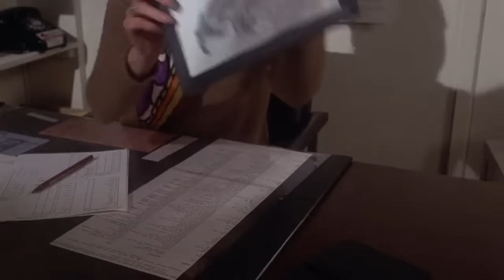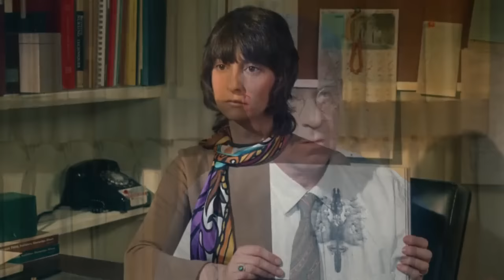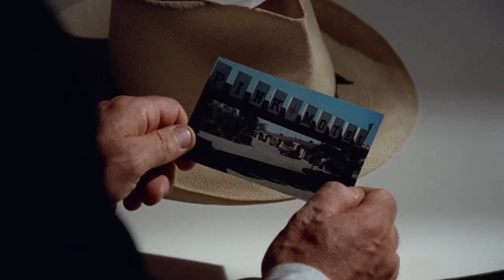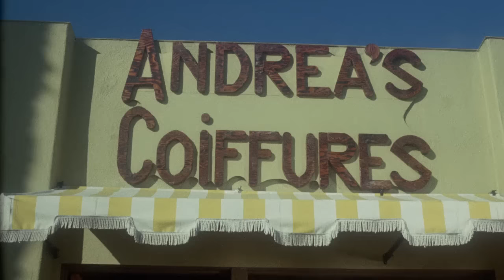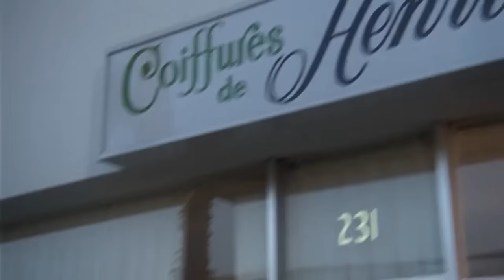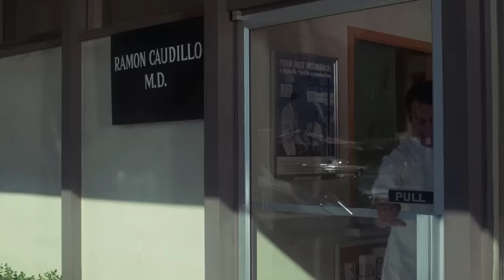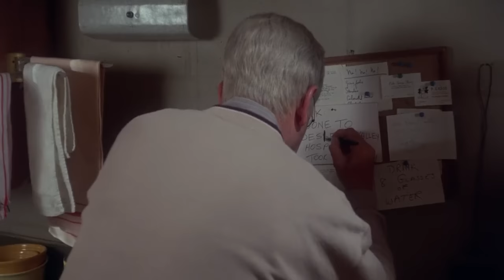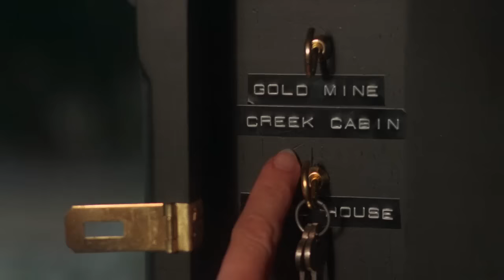Kotch | English Full Movie | Comedy Drama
In a bid to evade the confines of a nursing home, Joseph Kotcher, a seasoned salesman enjoying retirement, finds himself reluctantly departing from his son's bustling household. Setting out on an unplanned journey, he crosses paths with a pregnant teenager, forging an unlikely bond that leads him to a profound revelation about life's essence. As he assists the young girl in the miraculous journey of childbirth, Joseph discovers a newfound purpose that transcends the boundaries of age and circumstance.

Starring: Jack Lemmon, Walter Matthau, Deborah Winters, Felicia Farr

Directed by: Jack Lemmon